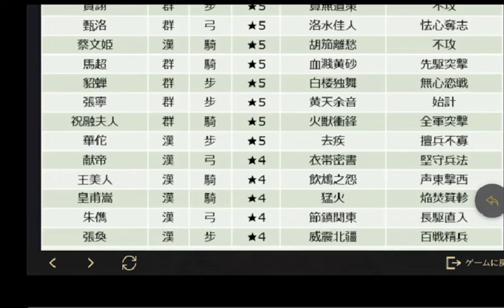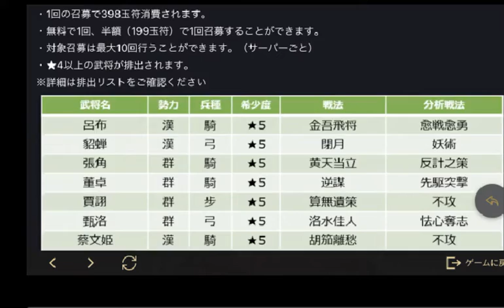【＃341 大三国志】回しても当たらない？回さなきゃ当たらない？【群漢限定召募】